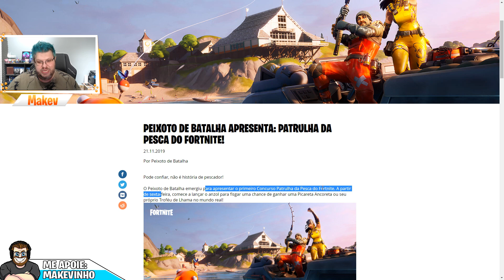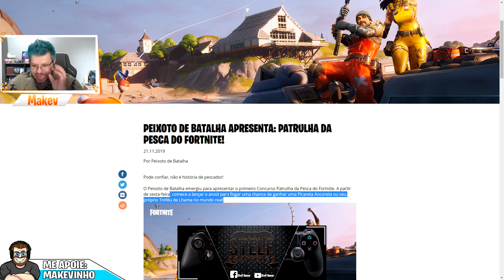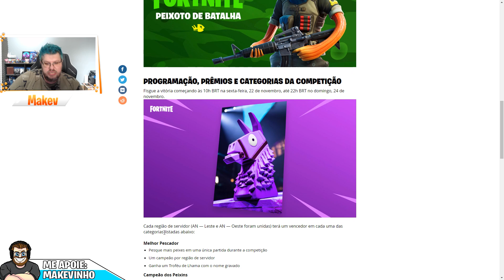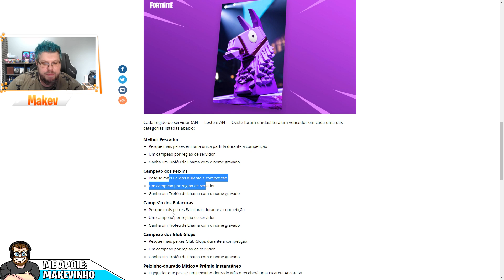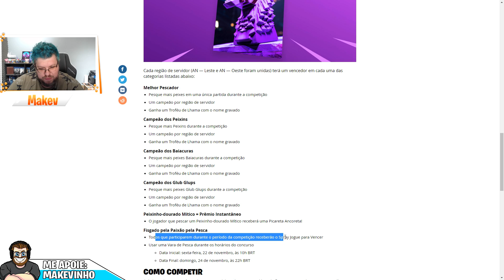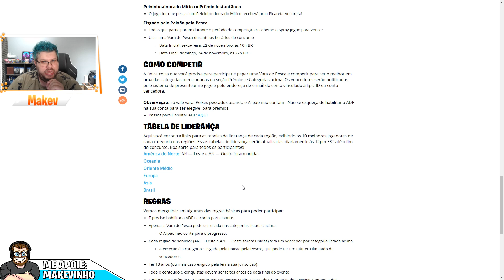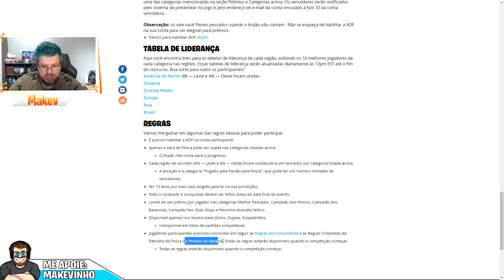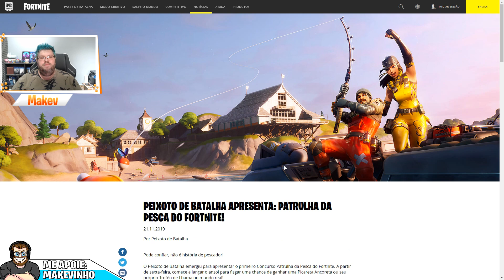CAMPEONATO DE PESCA NO FORTNITE!!!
PARCEIROS

SOCIAL